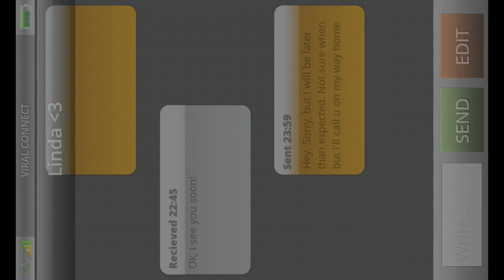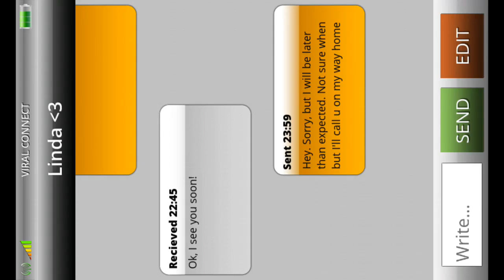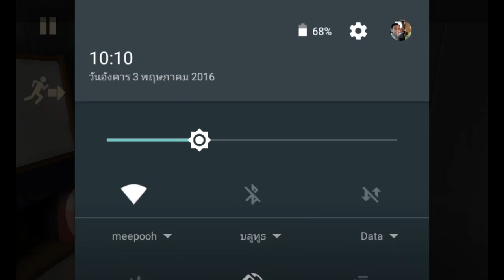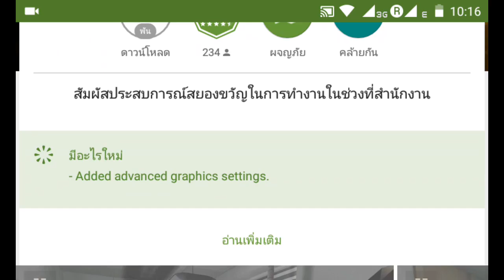One late night demo : สยองกับตัวทดลอง